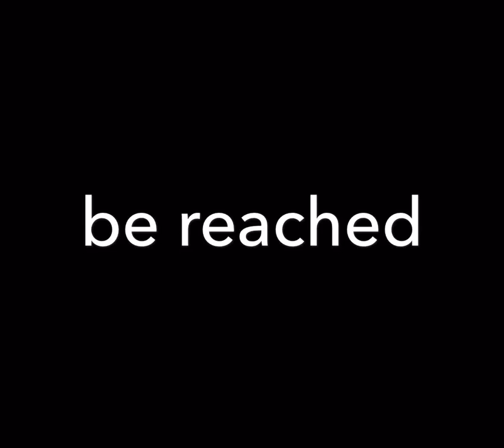Anxiety and Me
A short introduction to me and my struggles with anxiety. The impact it was having in my life day to day and the problems that come with not recognizing it.